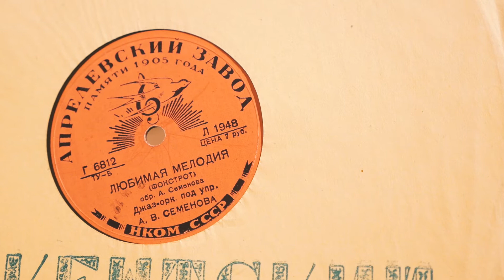Музейный Shop. Ночь музеев 2020. Патефон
«Музейный Shop» — новая рубрика Томского областного краеведческого музея.
Мы пофантазировали — а что если рекламировать старинные предметы из фондов так, как это делают в современном мире?
Будем знакомить вас с нашими сокровищами и дальше, следите за рубрикой на нашем youtube канале!

Спасибо
Online-Media.Ru
Елена Бурова

P.S. при съёмках ни один предмет из фондов не пострадал, работают дублёры.